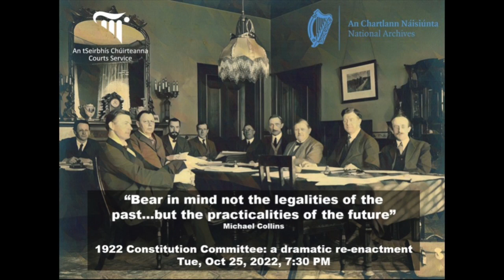The 1922 Constitution Committee: A Dramatic Re-enactment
To mark the centenary of the adoption of the Constitution of the Irish Free State (Bunreacht Shaorstáit Éireann) by Act of Dáil Éireann on 25 October 1922, the National Archives and the Courts Service of Ireland present a unique event: a dramatic re-enactment of the proceedings of the 1922 Constitution Committee, performed in the Constitution Suite of the Shelbourne Hotel where the committee met over a period of six weeks.

The Constitution Committee was appointed by the Provisional Government in January 1922 to draft the first Constitution of the Irish Free State and was chaired by Michael Collins. Records held in the National Archives comprise minutes, drafts, research and administrative material produced by the workings of the committee. This theatrical production, developed, produced and directed by Geoff Gould based on the records, will tell the story of the committee. What were its objectives? Who were its members? It promises to bring-to-life the discussion and debates between committee members and shed light on the drafting process and final document.

‘The 1922 Constitution Committee: A Dramatic Re-enactment’ will be broadcast live at 7.30pm on 25 October 2022, 100 years to the date since the enactment of the Constitution by Dáil Éireann. The event will be live-streamed from the Courts Service YouTube channel here and the recording of the event will be available to view afterwards on both the Courts Service and National Archives YouTube channels.